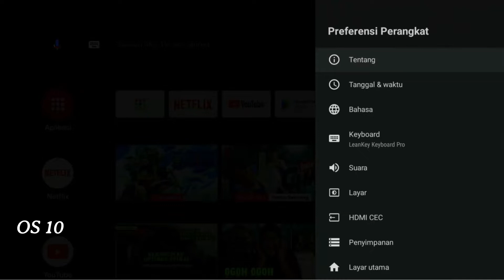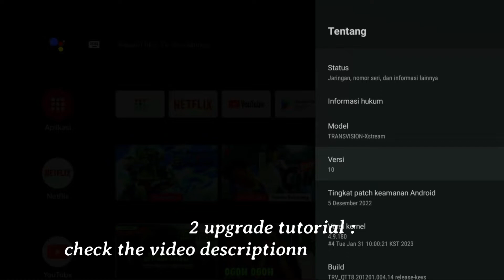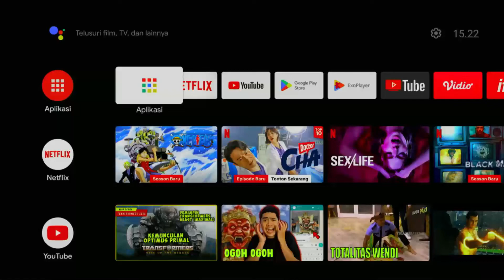stb extream seru gen2 fix bisa netflix update ke android 10 stable || flashing stb tranvision gen2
stb extream seru gen2 fix bisanetflix update ke android 10 stable
cara flash androidtv stv tranvision generasi 2 ke android 10 rootfull

TRANVISION GENERASI 2 ANDROID 10
- OS Android 10 stable
- DRM status L1
- Add ANDROID TV Launcher
- FIX Netflix TV
- Voice Comand (SUPPORT ALL REMOTE ZTE VOICE)
- Root BY Magisk
- Add more apk

doidshortpien
droidshortpin
lanjutan channel Droidshortpien NEW